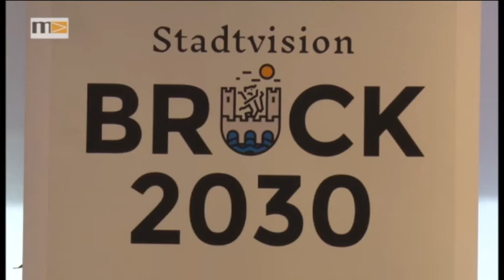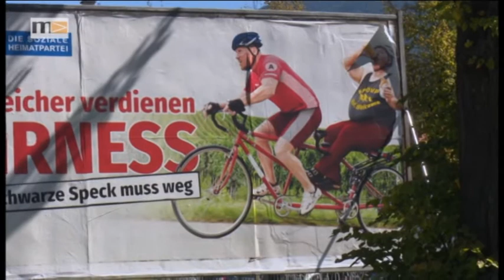MEMA TV -Mürztal Aktuell 15.09.2017